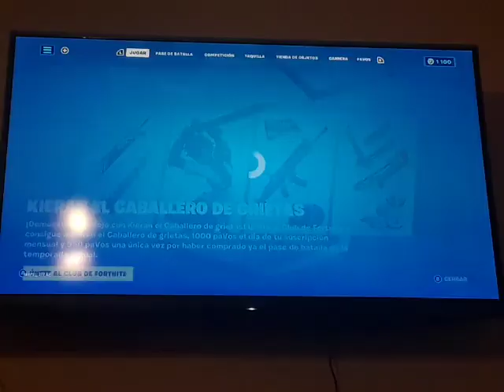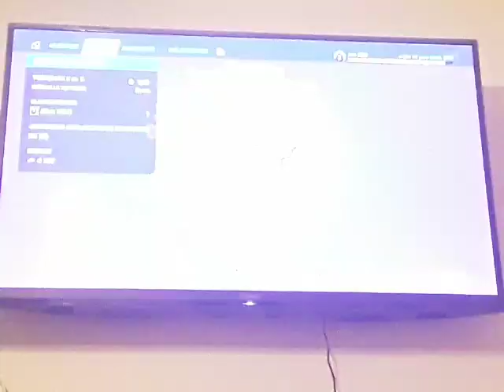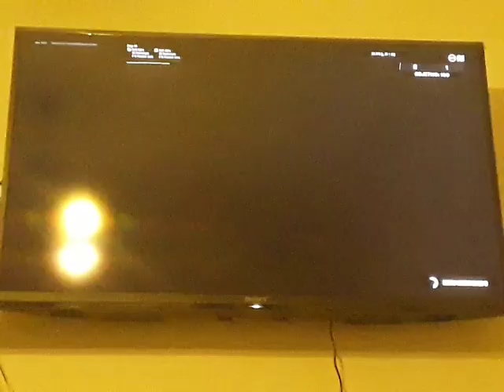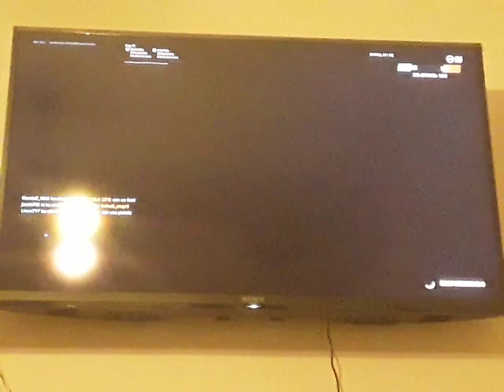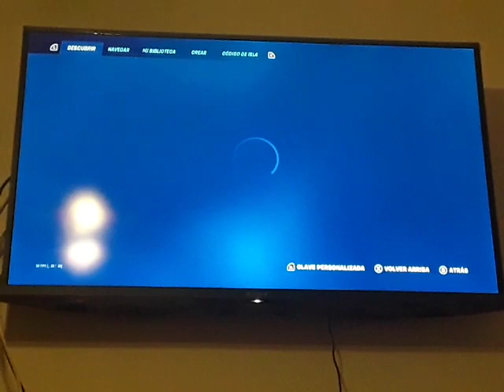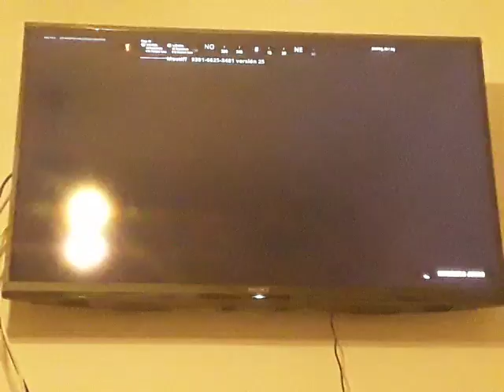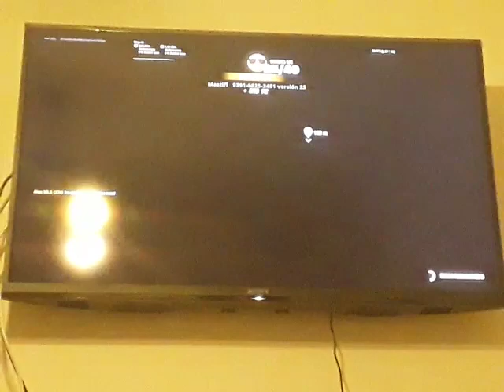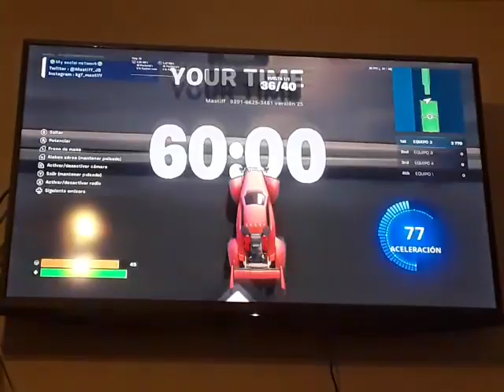FORTNITE (VNF 179) - Episodio #1364: Nuevo desafío de Cifrado